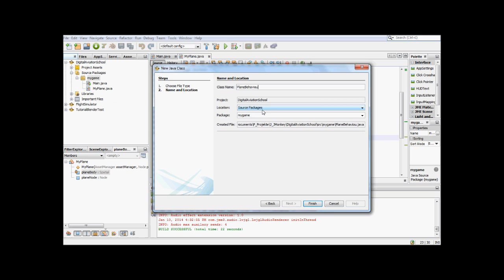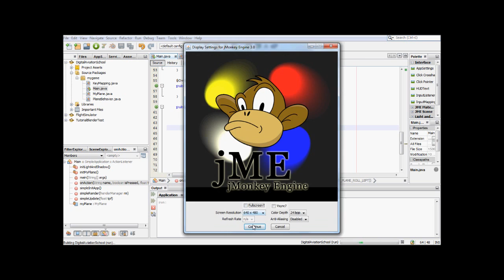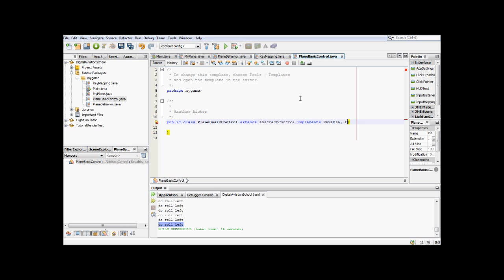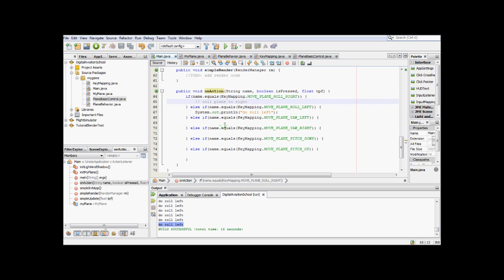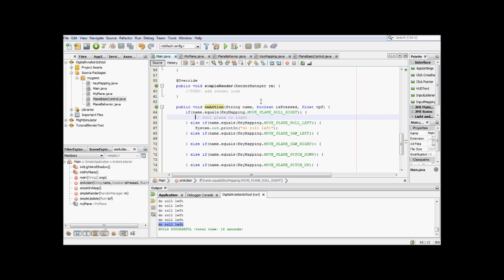Digital Aviation School - Custom Control und Hilfsklassen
Nachdem wir im letzten Video das Modell eingebunden haben, folgen nun ein paar vorbereitende Maßnahmen. Wir erzeugen eine Klasse, in der die Flugzeugeigenschaften statisch abgelegt werden. Danach bauen wir uns eine KeyMapping Klasse, welche es uns ermöglicht individuell unsere eigenen Key/Aktionszuordnungen einzustellen. Schließlich erzeugen wir noch eine Custom Control Klasse, welche später die Basiskontrolle des Flugzeuges übernehmen wird.